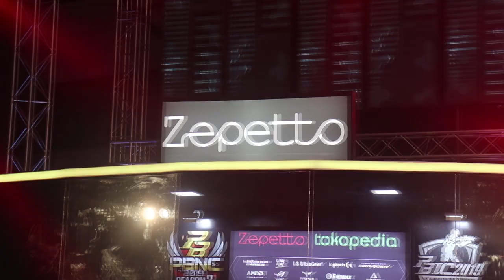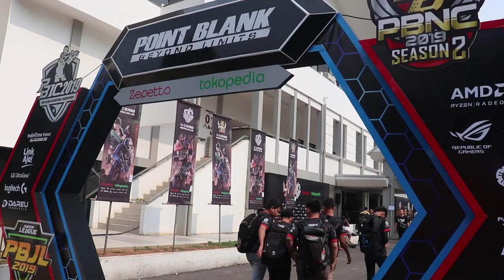MEMPERTAHANKAN TITLE JUARA | PBJL 2019 SEASON 2